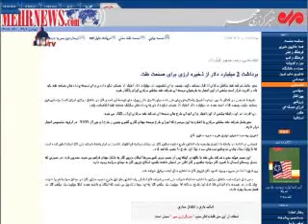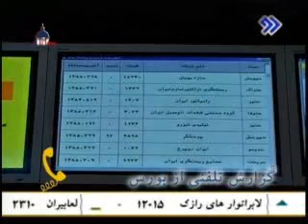برداشت 2 میلیارد دلار از ذخیره ارزی برای صنعت نفت ایران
محمود احمدی‌نژاد به وزارت نفت قول داده است که این وزارت خانه اجازه خوهد داشت «دو میلیارد دلار از حساب ذخیره ارزی» برداشت کند.
خبرگزاری مهر در٩ شهريور به نقل از علی‌رضا ضیغمی، مدیرعامل شرکت نفت مناطق مرکزی ایران، از قول مساعد رئیس جمهور برای «تخصیص دو میلیارد دلار اعتبار از حساب ذخیره ارزی برای توسعه پروژه‌های صنعت نفت» خبر داد.
به گفته او بخشی از این اعتبار به طرح‌های توسعه‌ای شرکت نفت مناطق مرکزی ایران اختصاص می‌یابد.
او همچنین گفت که دو پروژه «توسعه میدان گازی گشوی جنوبی و طرح LNG 3100» برای دریافت اعتبار در اولویت قرار دارند.
صنعت نفت و گاز ایران در سال های اخیر با کاهش سرمایه‌گذاری خارجی روبرو بوده و دولت تلاش می‌کند، این کاهش رابا افزایش سهم سرمایه‌گذاری داخلی جبران کند.
خبرگزاری ایلنا روز 5 شهریور اعلام کرد در سال گذشته تنها «17.5 درصد» اهداف برنامه چهارم توسعه در سرمایه‌گذاری در این بخش محقق شده است که نسبت به سال پیش از آن نیز کاهش قابل ملاحظه‌ای داشته است.
براساس این گزارش در سال‌های اخیر سهم سرمایه‌گذاری داخلی در صنعت نفت و گاز همواره رشد داشته و حتی به بیش از صد درصد نیزرسیده است.
در سال گذشته وزارت نفت ایران تنها توانسته است «یك میلیارد و 517 میلیون و 400 هزار دلار» سرمایه خارجی جذب این صنعت كند. این رقم در سال 84 (سال آغازین دولت نهم) «4 میلیارد و 222 میلیون و 600 هزار دلار» بوده است که «79.6 درصد» اهداف برنامه چهارم را محقق می‌کرده است.
جذب سرمایه‌های خارجی در ایران به صورت انعقاد قراردادهای «بیع متقابل و فاینانس» انجام می‌شود و دولت برای جبران کاهش سرمایه‌گذاری خارجی، به جذب سرمایه‌های داخلی روی آورده است، اما این راه نیز نتوانسته مشکلات سرمایه صنعت نفت و گاز را حل کند. به گونه‌ای که ایلنا نوشته است: «بسیاری از پیمانكاران معتقدند بحران تامین مالی پروژه ها به صورتی جدی اجرای طرح‌ها در صنعت نفت و گاز را با مشكل مواجه كرده است.»
در همین رابطه روز 4 شهریور نیز ایلنا به نقل از اکبر ترکان، معاون سابق برنامه‌ریزی وزارت نفت، نوشت: «در حال حاضر برنامه اجرای هفت پالایشگاه در دستور كار است اما چون پول كافی نیست باید همت خود را روی تمام كردن یك پالایشگاه بگذاریم.»
او پالایشگاه را «پالایشگاه ستاره خلیج فارس» خواند که برای ایران از اهمیت زیادی ...